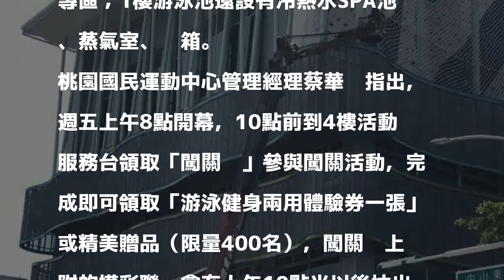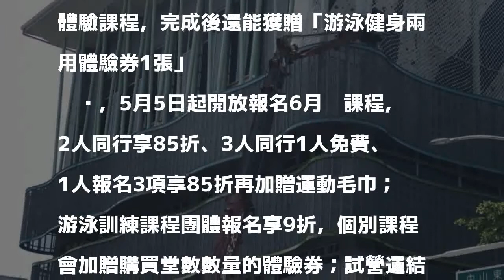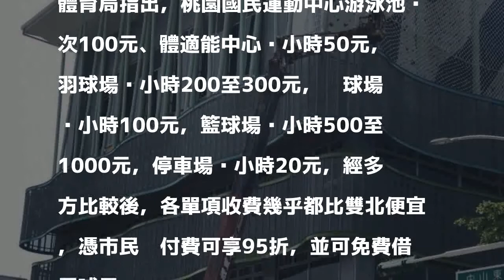桃園國民運動中心後天開幕 健身房、泳池長這樣！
［記者陳昀／桃園報導］桃園全市首座的桃園國民運動中心週五開幕，開放免費體驗至5月18日，器材已全數到位，最受矚目的健身房器材多元，還設有女性專區，開幕當天上午還有闖關、抽獎活動，可抽免費使用99天的「運動99免費卡」。

發表評論評論如下。